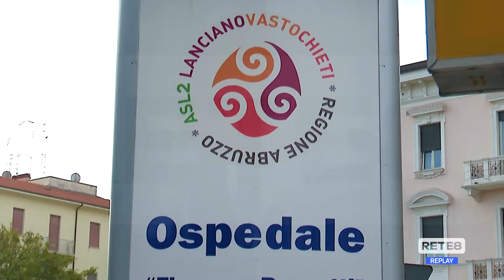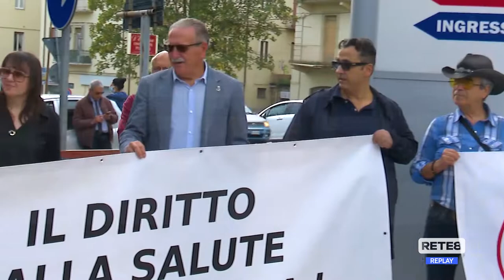Lanciano - Taglieri: "Il servizio sanitario è al collasso"